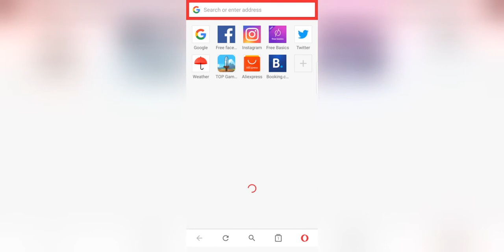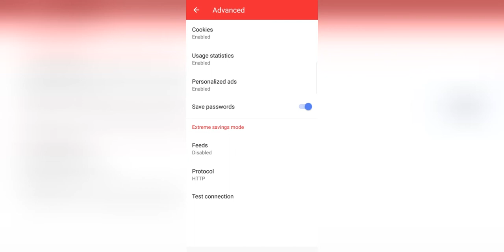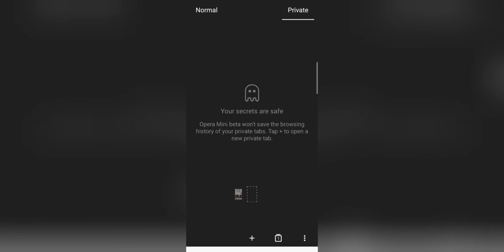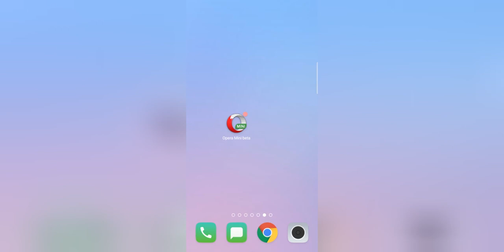View pictures on Facebook w/o any promos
Hello guys please help me to

Thank you so much mga ka PAPZ